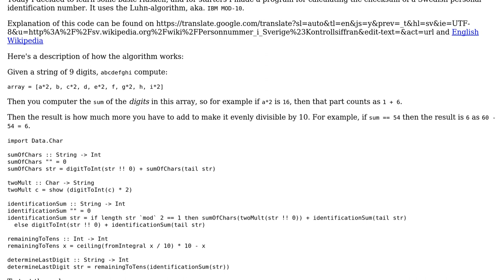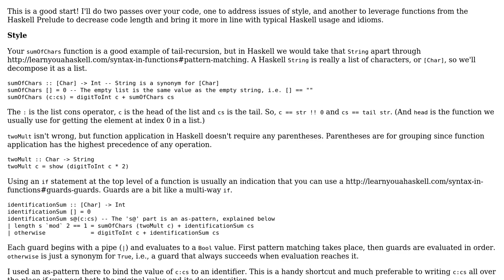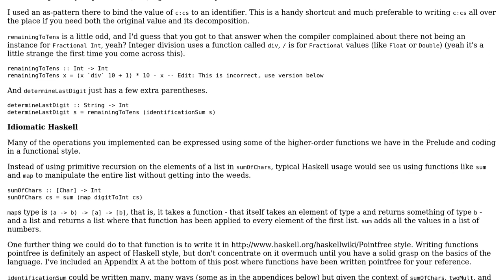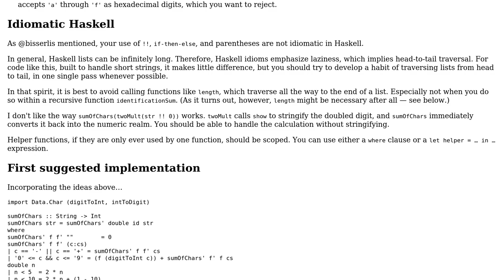Code Review: Calculating Luhn-algorithm checksum digit (2 Solutions!!)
Code Review: Calculating Luhn-algorithm checksum digit

With thanks & praise to God, and with thanks to the many people who have made this project possible! | Content (except music & images) licensed under CC BY-SA | Music | Images & others | With thanks to user Simon Forsberg user bisserlis user 200_success and the Stack Exchange Network Trademarks are property of their respective owners. You are responsible for your own actions.